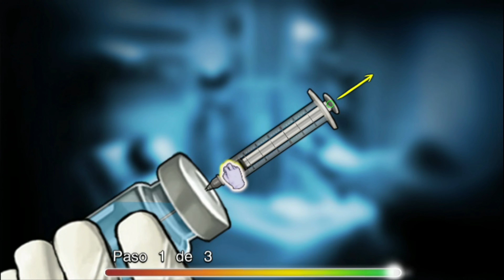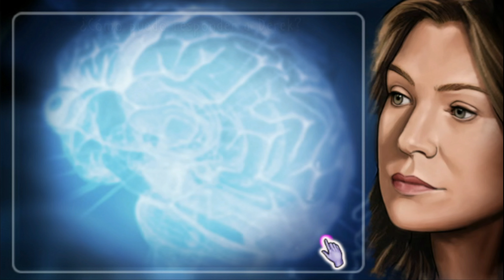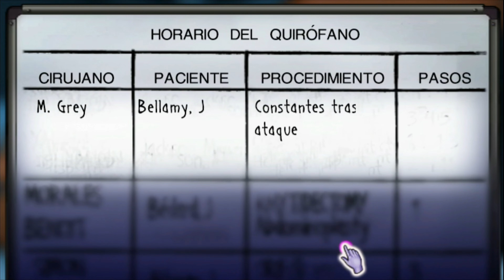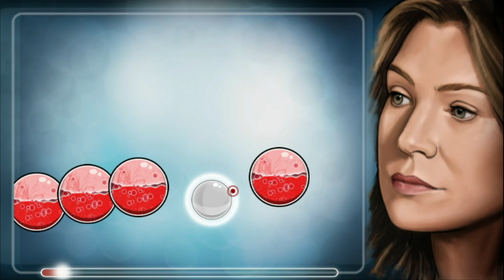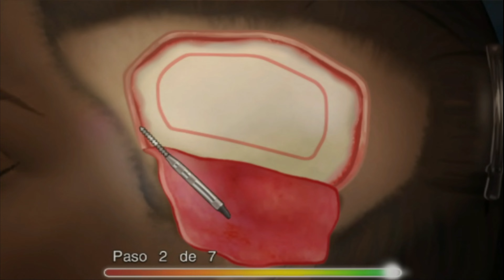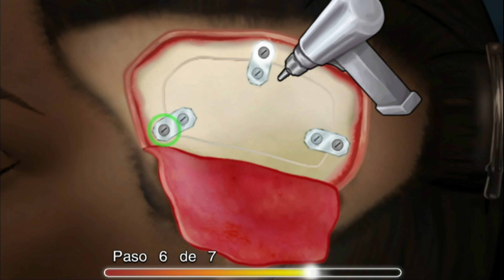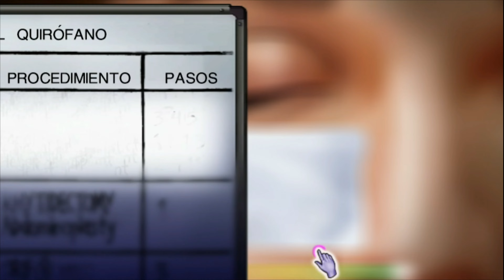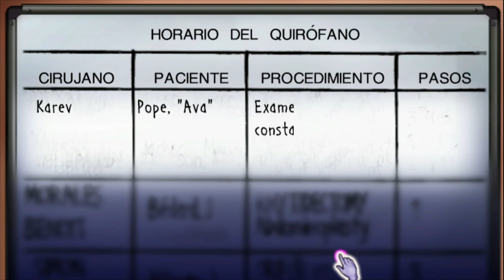Acto 4 | Episodio 1 | Anatomía de Grey: El videojuego | PC